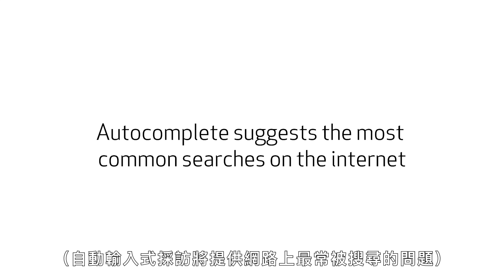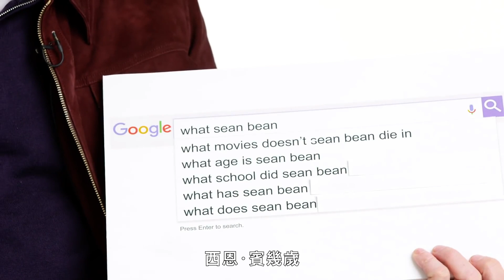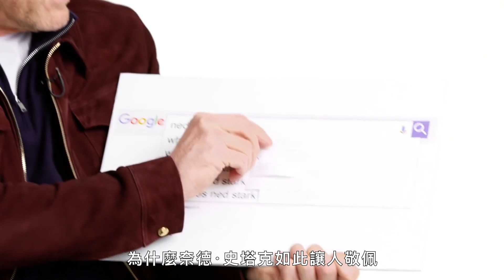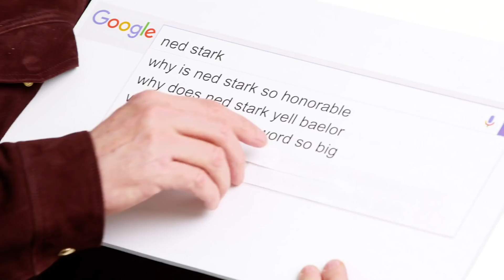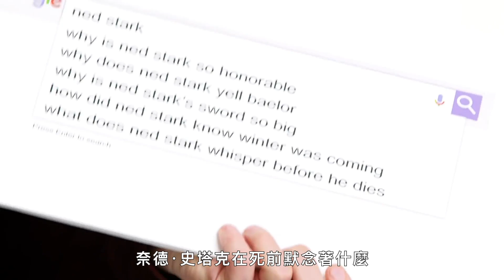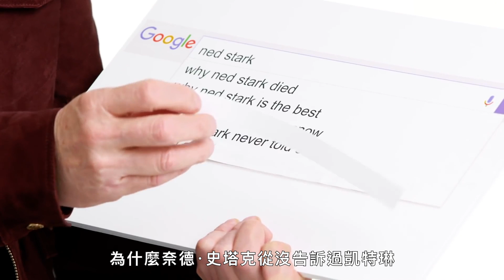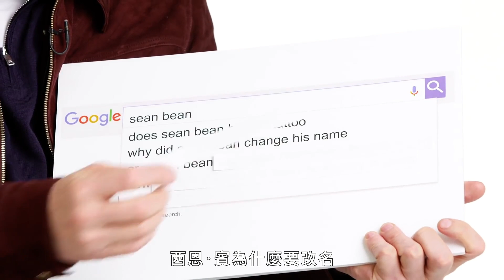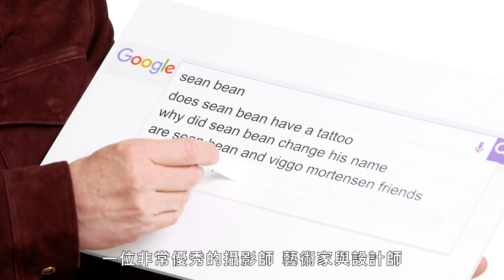被稱「領便當之王」 西恩·賓(Sean Bean)：我其實不是第一名！｜鄉民大哉問｜GQ Taiwan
西恩·賓(Sean Bean)被網友問：「到底有哪一部電影沒被賜死？」